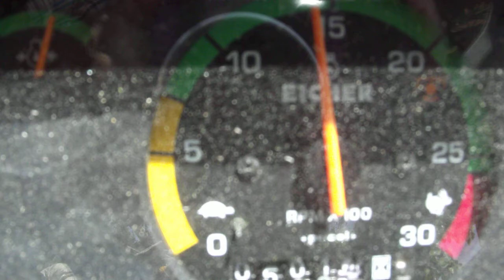DSCF0055 Hopear modal shree shakti namli